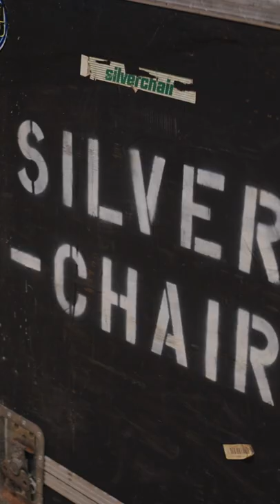Daniel Johns: Past, Present & FutureNever Exhibition + Docuseries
I’m back 🕊

1. I wanted to first say a huge thank you to everyone for the infinite love and support while I’ve been gone. The gratitude I feel cannot be expressed. I’ve been working so hard on my health (physical, emotional and mental) and I’m on a journey to recovery- I’m feeling so much better. If anyone else is also on their own journey, let’s do it together.
2. I’ve made a 3 part-docuseries called ‘Inside the Mind of Daniel Johns’- the first Episode ‘Reclaim Your Art’ will be on my YouTube channel tonight at 6pm AEST. It’s the deepest I’ve ever gone, I talk about everything. Special thank you to the incredible @meganholiday for flying down to Australia on short notice to interview me in my home.
3. Last but certainly not least, today I am launching the most ambitious project of my entire career. An immersive art exhibition called Past, Present & FutureNever. The response to FN has been so truly incredible and I’m still kind of in shock about it- this is the most vast part of the multiverse I’ve been building for years. This exhibition showcases-
* an incredibly comprehensive collection of original antiquities from my childhood including original Frogstomp lyric sheets written as a 14 year old
* A display of all of my original guitars
* An ever changing, evolving collection of super rare art and merch
* Epic murals and original paintings from some of my favourite Australian artists and some of my own art
* A collection of installations and interactive exhibits showcasing technology from the FutureNever including a real time-travelling DanieLorean and a ghost pianola that magically plays my songs from Frogstomp to FutureNever in ways you’ve never heard before.

Past, Present & FutureNever is hosted exclusively at @rialtomelbourne and is brought to you in collaboration with @radiovelvet and @bmgausnz - without hyping it too much, the scale and scope needs to be seen to be believed.

Tickets are on sale now and it’s open from THIS FRIDAY! $5 from every ticket sold will go to FutureNeverFund and I have some really exciting and inspiring announcements on that front coming soon.

Dan x